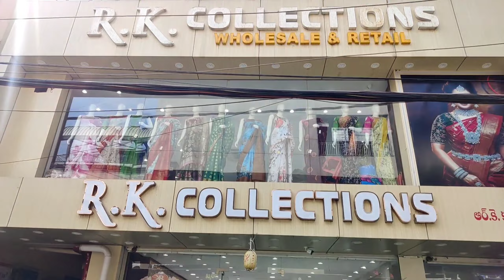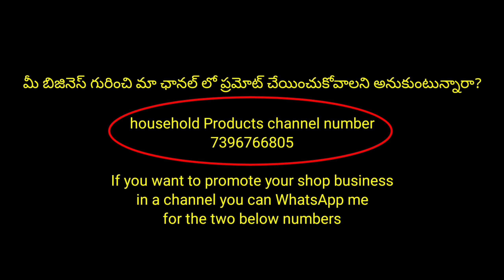RK collections kphb నుండి festival collections || అన్ని branches లో కొత్త కలెక్షన్స్ చాలా వచ్చేసాయి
Stores are Located At :
MIG-215, Rd Number 1, opp. to METRO PARKING, Kukatpally Housing Board Colony, Kukatpally, Hyderabad, Telangana 500072

R K COLLECTIONS CHANDANAGAR
Sri Ram Nagar Colony, 93, Mumbai Hwy, Beside Centro Chandanagar, Opposite to Khazana Jewellery, Gangaram, Chanda Nagar, Hyderabad, Telangana 500050

R.K. Selections